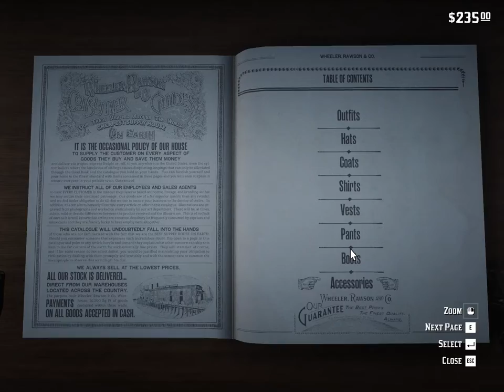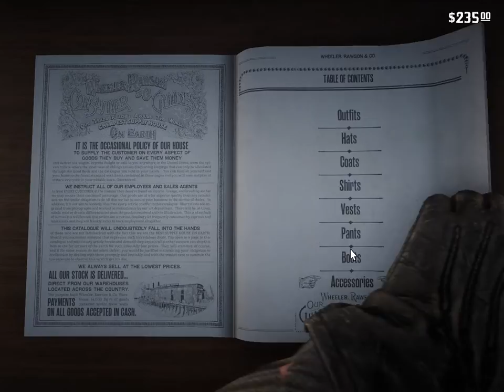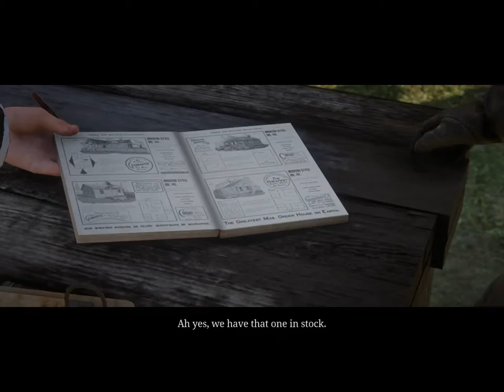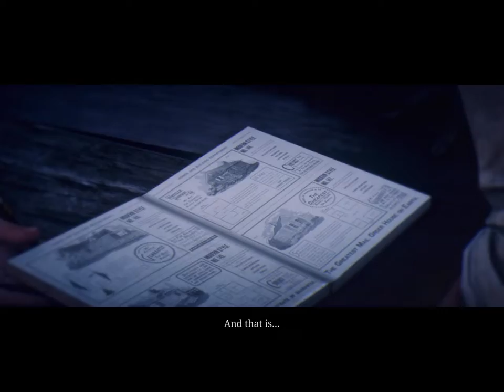Red Dead Redemption 2 - home sweet home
ALMOST at the END !!
don't forget to  show support